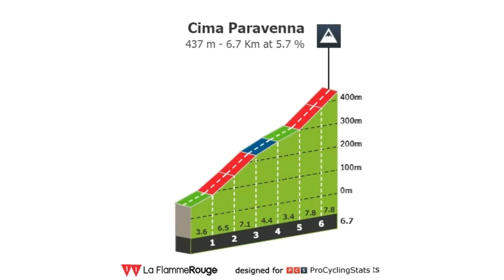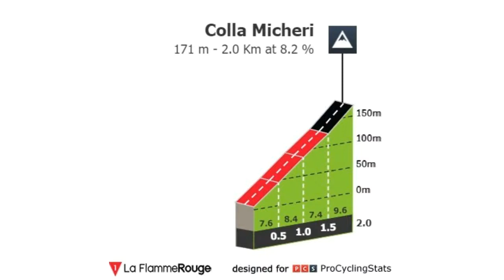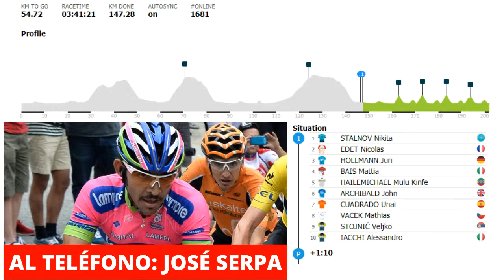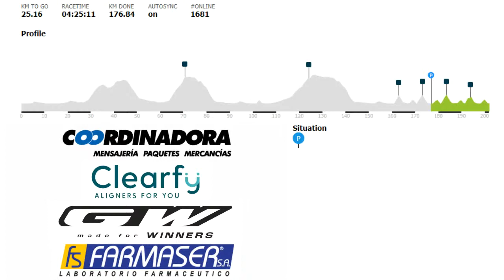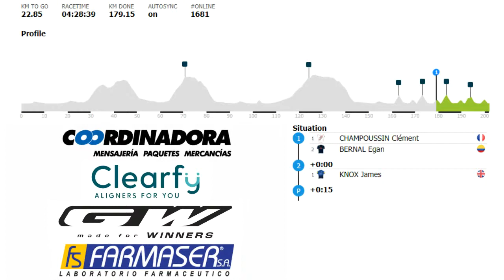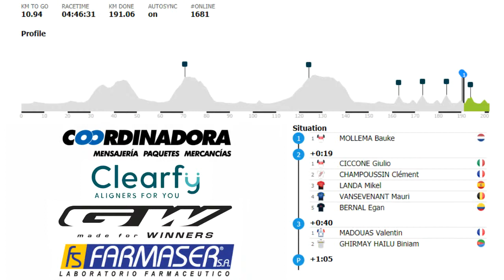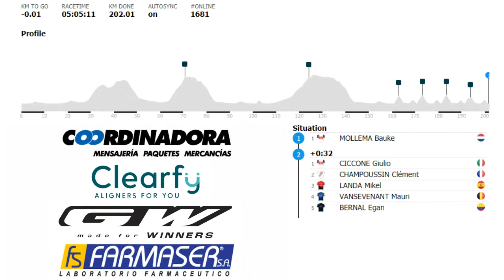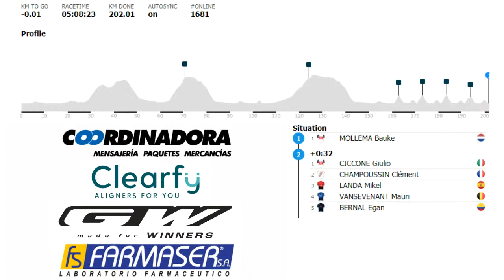EGAN BERNAL SEGUNDO EN EL TROFEO LAIGUEGLIA, VIVALA CON LA NARACIÓN DE LUCHO Y RUBENCHO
La temporada entra en Italia con la disputa de tres clásicas consecutivas. La primera, este miércoles, la 58 edición del Trofeo Laigueglia en Liguria, donde se van a estrenar Mikel Landa y Pello Bilbao (Bahrain Victorious) contra rivales de nivel como los colombianos Egan Bernal y Nairo Quintana o el italiano Vincenzo Nibali.

Una primera toma de contacto para una semana cargada de alicientes, pues el sábado llegará el turno de la Strade Bianche y el domingo el Gran Premio de la Industria e Artegianato.

Landa y Bilbao empiezan juntos en el reto de 202 kilómetros en torno a Larciano. Una prueba dura para estrenarse, pues van a encontrar rivales más rodados esta temporada.

El Ineos pondrá en liza a Egan Bernal y Michal Kiatkowski, el Trek a Vincenzo Nibali y el neerlandés Bauke Mollema, el Deceuninck a Davide Ballerini, reciente ganador de la Omloop y 2 etapas en la Vuelta a Provenza, y en el Arkea el capitán será Nairo Quintana, quien como los anteriores busca afinar la forma para el Tour de Francia.

Movistar presentará un equipo basado en la juventud con toques de veteranía, con Lluis Mas, Ìñigo Elosegui, Abner González, Davide Villella, Gabriel Cullaigh, Juri Hollmann y Mathias Norsgaard.

Otra formación española inscrita es el Euskaltel Euskadi, con su presidente Mikel Landa en ruta, pero con otro maillot. La formación vasca pondrá en escena a Mikel Aristi, Gotzon Martìn, Txomin Juaristi, Unai Cuadrado, Antonio Angulo, Julen Irízar y Mikel Iturria.

También será interesante ver el debut en el Astana de Javier Romo, campeón de España sub-23, un corredor que llegó al ciclismo profesional en ruta en plena pandemia y procedente del triatlón.

El Trofeo Laigueglia se celebra en una zona costera a medio camino entre Savona y San Remo, y ofrece un recorrido muy típico de las semiclásicas italianas, abierto a todo tipo de corredores pero, apto, ante todo, para los que se manejen bien en subidas cortas.

En el recorrido de 202 kilómetros los puntos decisivos son los cuatro pasos por Colla Micheri (2,2 km al 7,4%) y otros tantos por el Capo Mele (2,2 km al 3,2%), muy conocido por la Milán San Remo, que se coronará por última vez a solo tres kilómetros de la llegada.

EFE